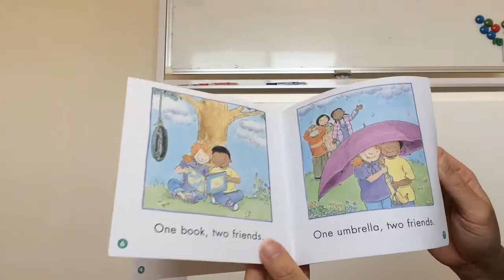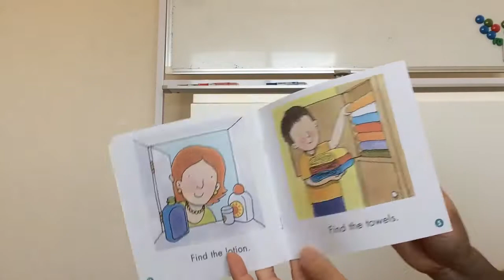Sight word readers light blue books